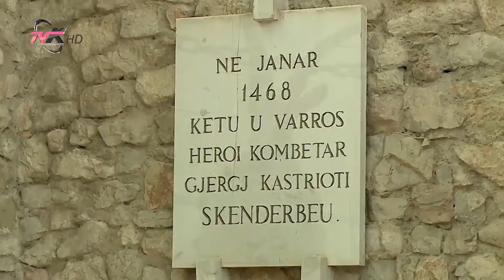LEZHA Qyteti i besëlidhjes